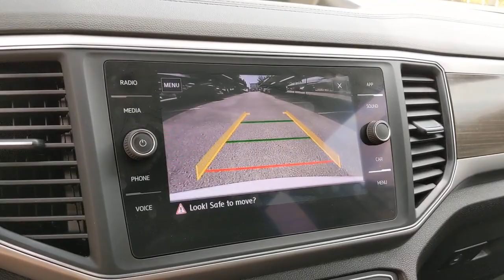2018 Volkswagen Atlas San Antonio, Austin, Houston, Dallas, Boerne, TX ASC10237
2018 Volkswagen Atlas
2018 Volkswagen Atlas 3.6L V6 SE w/Technology - Stock#: ASC10237 - VIN#: 1V2DR2CA8JC553789

Gunn Acura
11911 IH 10 W

Recent Arrival! Odometer is 9397 miles below market average!Clean CARFAX.White 2018 Volkswagen Atlas 3.6L V6 SE w/Technology 8-Speed Automatic with Tiptronic FWD 3.6L VR6 3.6L V6 SE w/Technology